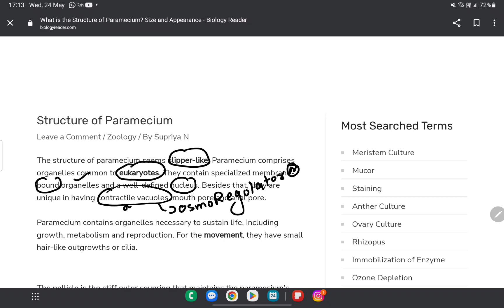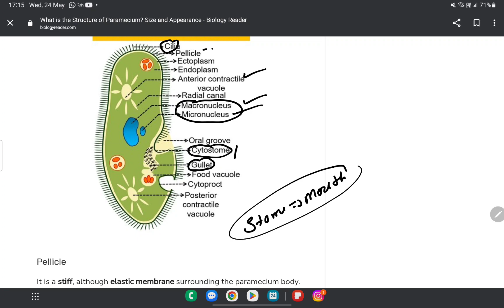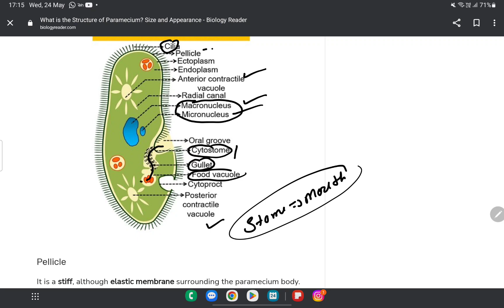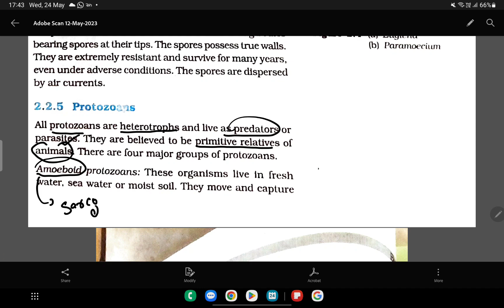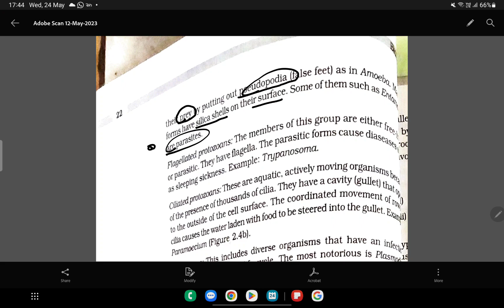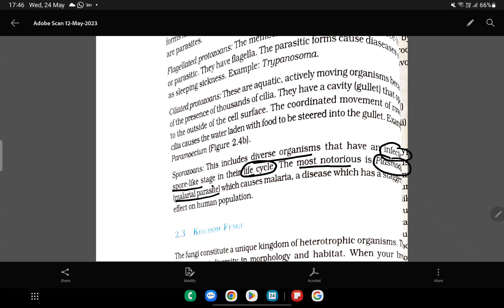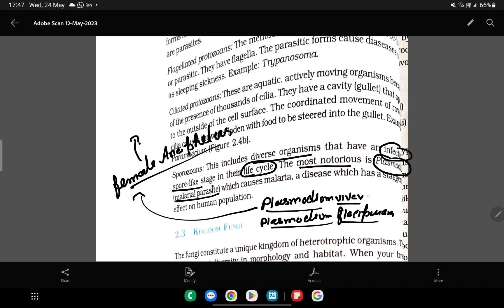protozoan class 11